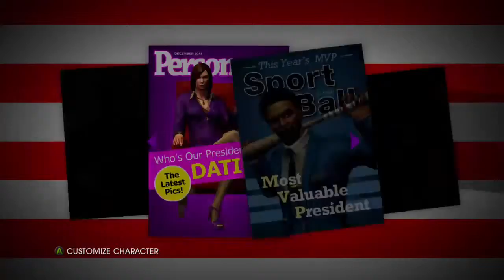Saints Row 4............Zinyak Is Here........Don't F with the Rich Part 2.0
Can Tiffany Kill the Zinyak Army. Can Rich get a Girlfriend. You'll find out in this video!